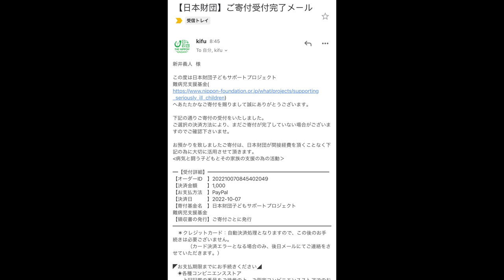今回の文福飯店さんもオーナーの愛情が止まらなくて大変な事になりました...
今回の文福飯店もとしちゃんの愛情で物凄い事になりましたw
でもまた帰ろう、実家に